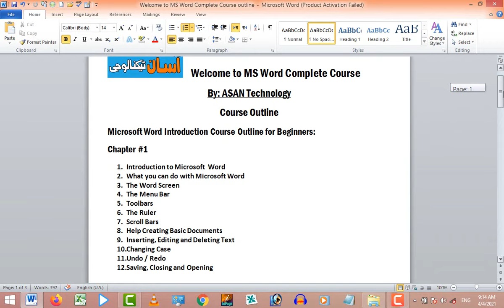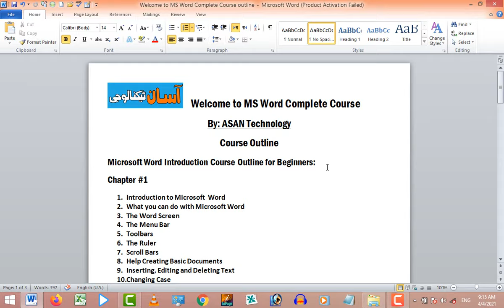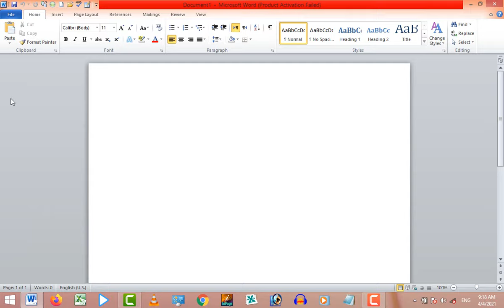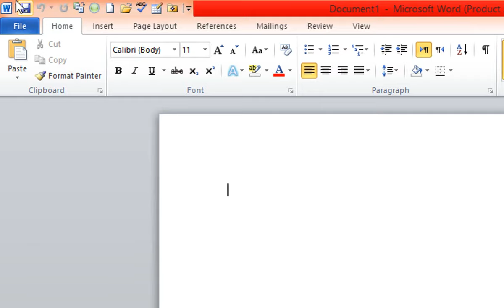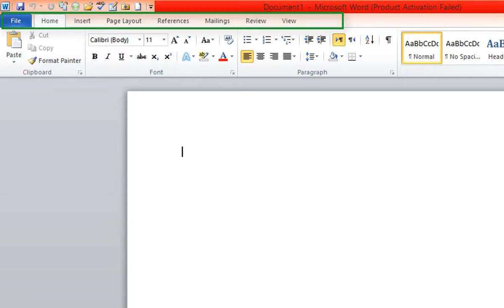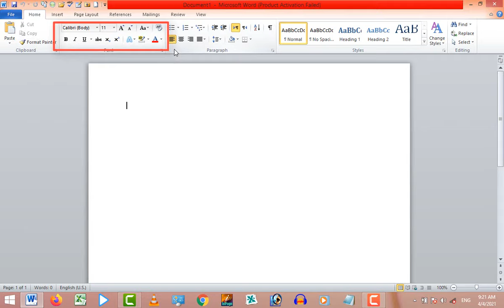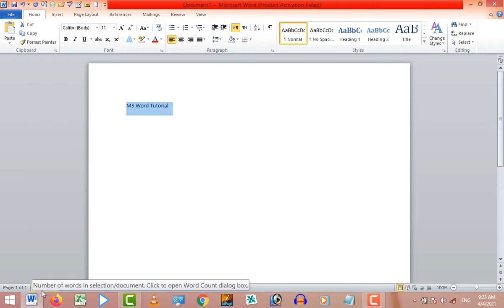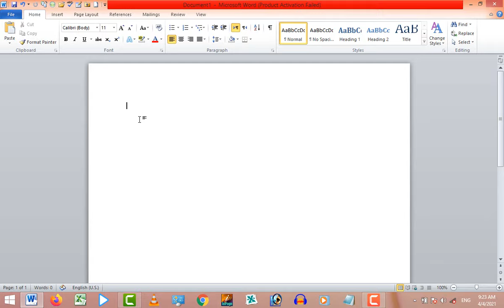MS Word Toolbar | Menu bar | Title bar | Ribbon| Tutorial in Urdu/ Hindi:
Assalam Ul Kum Friends in this complete  video tutorial we will discuss the following main topics:
Main Screen Introduction.
Menu Bar of MS Word.
Scroll Bar.
Title Bar introduction and uses.
ToolBar of Microsoft Word.
Quick Toolbar Access.
How to Use Ruler in MS word 2010.
Scroll Bar Introduction and Uses.
You can easily learn Microsoft Word in Urdu/ Hindi from these step by step video tutorials.